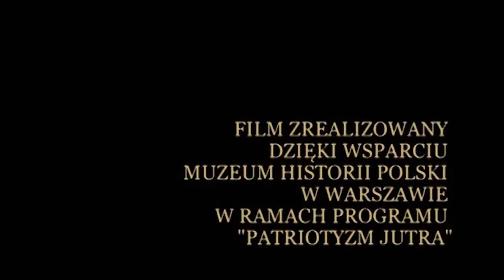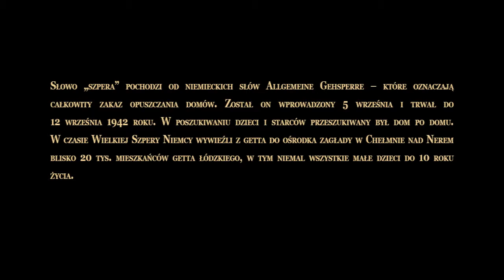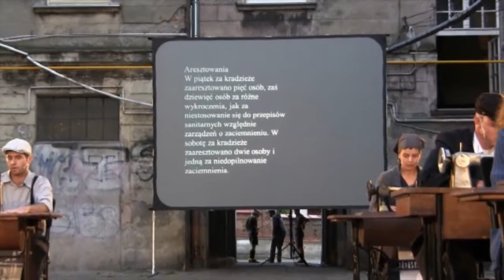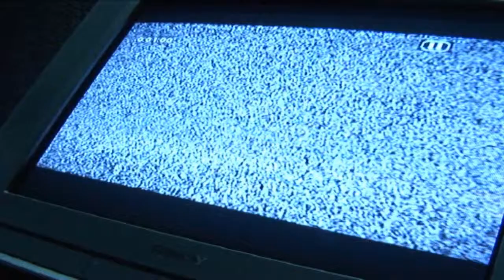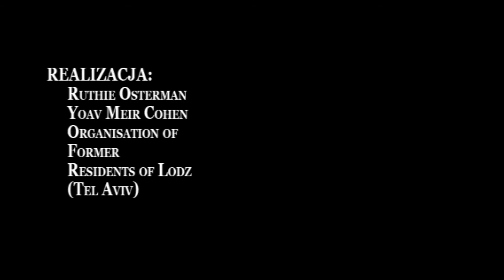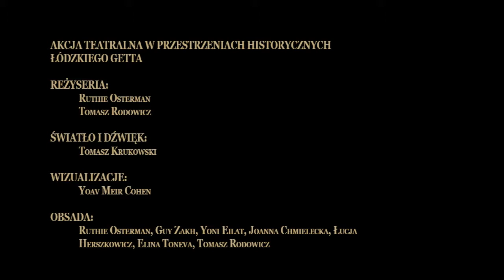Teatr CHOREA - spektakl "Szpera 42"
„SZPERA 42”

Spektakl realizowany przez Teatr CHOREA z Fabryki Sztuki w Łodzi, Centrum Dialogu im. Marka Edelmana w Łodzi, Ruthie Osterman z Tel Aviv (Izrael)

PREMIERA:
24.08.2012, (Festiwal Retroperspektywy, Teatr Szwalnia, Łódź)
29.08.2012 i 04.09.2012 (Projekt Szpera 1942, przestrzeń dawnego Getta Łódzkiego)

reżyseria: Ruthie Osterman, Tomasz Rodowicz
światło i dźwięk: Tomasz Krukowski
wizualizacje: Yoav Meir Cohen, Guy Zakh
obsada: Ruthie Osterman, Yoav Meir Cohen, Yoni Eilat, Guy Zakh Joanna Chmielecka, Łucja Herszkowicz, Elina Toneva, Tomasz Rodowicz, Wielki Chór Młodej CHOREI

Szpera ‘42” to wspólny projekt polskich i izraelskich twórców, którego efektem będzie interdyscyplinarny spektakl w reżyserii Ruthie Ostermann i Tomasza Rodowicza. Pokaz przedpremierowy „Szpery ‘42” odbędzie się podczas Międzynarodowego Festiwalu Teatralnego RETRO/PER/SPEKTYWY 2012. Premierę zaplanowano na 29 sierpnia i 4 września 2012, w ramach projektu “Szpera 1942” organizowanego przez Centrum Dialogu im. Marka Edelmana w Łodzi, w ramach obchodów 70 rocznicy deportacji Żydów z łódzkiego getta.

We wrześniu 2012 roku przypada 70 rocznica tzw. Wielkiej Szpery, akcji przeprowadzonej przez Niemców na terenie łódzkiego getta. W jej wyniku z getta wywieziono ponad 15 tysięcy osób, w tym niemal wszystkie dzieci poniżej 10 roku życia, wszystkich chorych i osoby starsze, powyżej 60 roku życia. Do transportów szły dzieci z sierocińców, przytułków, szpitali, odrywano je od matek i bliskich. Tym samym zakończyła się trwająca od stycznia do września akcja wywożenia Żydów do ośrodka zagłady w Chełmnie nad Nerem, której ofiarą padło ponad 60 tysięcy osób. Jesienna akcja Wielkiej Szpery stała się najważniejszym i najbardziej tragicznym momentem w dziejach getta. Historia getta Litzmannstadt dzielą się na okres sprzed Szpery i po Szperze.

Słowo „Szpera” pochodzi od niemieckich słów Allgemeine Gehsperre, które oznaczają całkowity zakaz opuszczania domów. Zakaz ten został wprowadzony w getcie w dniach 5-12 września 1942. W tym czasie “do każdego domu w getcie wkraczał jeden przedstawiciel gestapo w otoczeniu chmary policjantów żydowskich, strzałem z pistoletu zwoływał wszystkich mieszkańców na dziedziniec, kazał ustawić się w dwuszeregu i na oko określał kandydatów do deportacji.” (Kronika Getta Łódzkiego 1942). Dzieci, chorzy i osoby starsze zostali wywiezieni do obozów śmierci, a getto Niemcy przekształcili w obóz pracy. Wszyscy którym udało się uratować ze Szpery musieli odtąd morderczo pracować.

Spektakl „Szpera ‘42” to projekt międzynarodowy i multidyscyplinarny, który łączy w sobie różnorodność sztuk: muzykę, taniec, fotografię, sztukę video i teatr. Jest podróżą do autentycznych miejsc i historii z łódzkiego getta. Jest spotkaniem z ludźmi, którzy mieszkali w łódzkim getcie. Jest opowieścią o ich życiu. Jest próbą podjęcia szczerego, współczesnego, żywego dialogu z pamięcią getta i skonfrontowaniem jej z współczesnym, codziennym życiem przestrzeni miasta w którym mieszkamy - naszym życiem. Sercem spektaklu jest dzielenie podróży - żydowskiej i polskiej - poprzez osobistą i zbiorową pamięć. Chcemy dowiedzieć się co tak naprawdę wydarza się w trakcie tej podróży, co dzieje się tu, w tych miejscach - dzięki autentycznym spotkaniom i historiom mówiącym o tym, czym było getto i co było gettem, poprzez wsłuchanie się w przestrzeń, w mury, budynki i ulice, które wciąż opowiadają historie ludzi żyjących wtedy i ludzi żyjących wśród nich teraz.